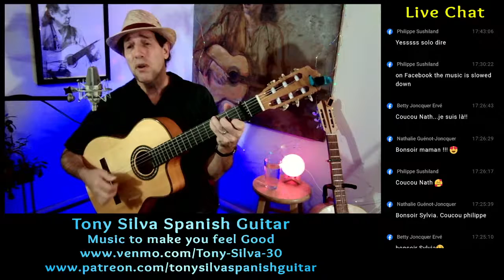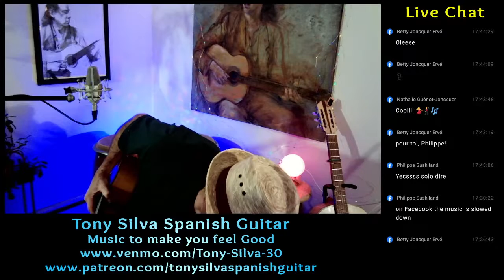Tony Silva - Music to make you feel good LiveAt5 (#384)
FREE Live Streams Every Monday, Tuesday and Thursday at 5PM EST!